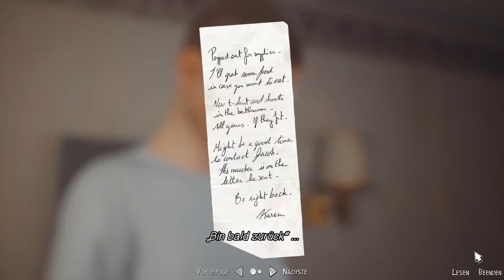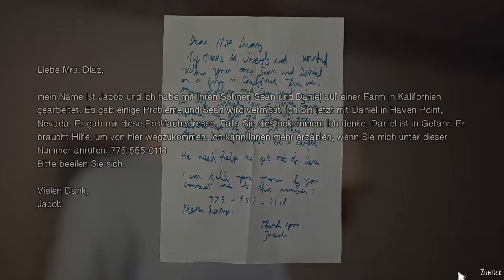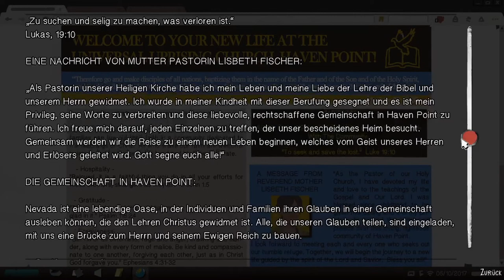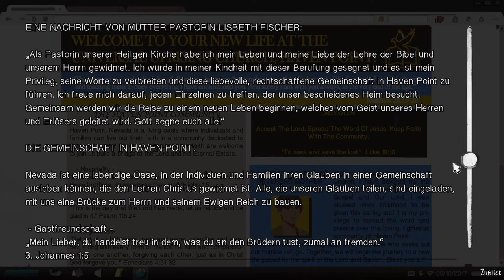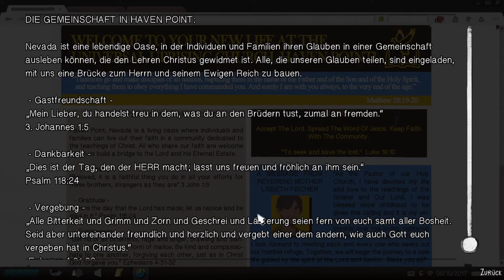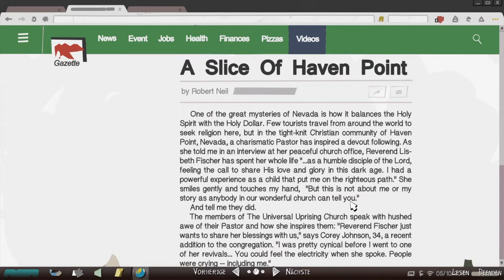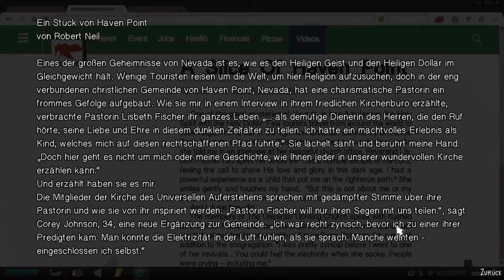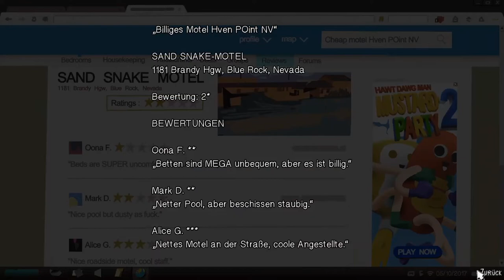LIFE IS STRANGE 2 #26 * Mutter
Life is Strange 2 Part 26 Mutter